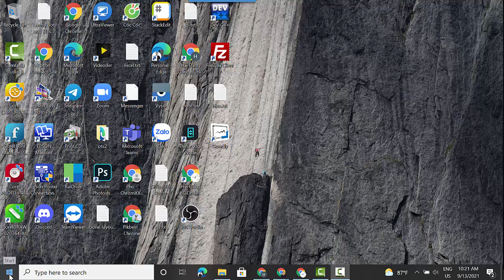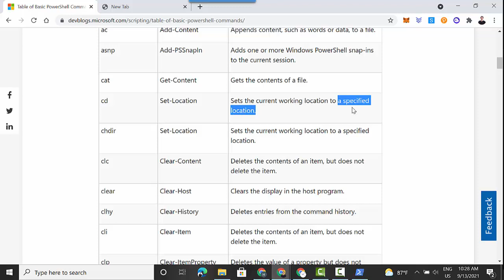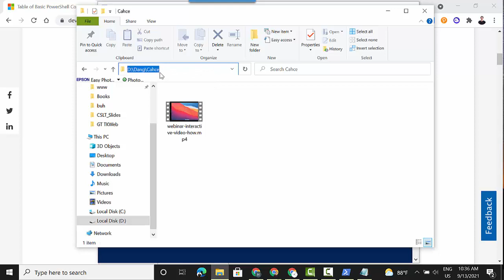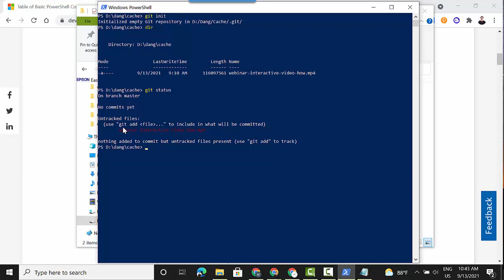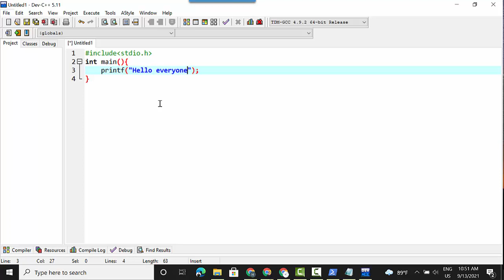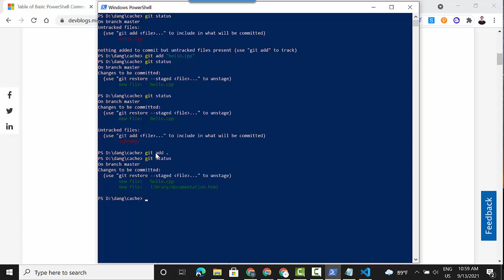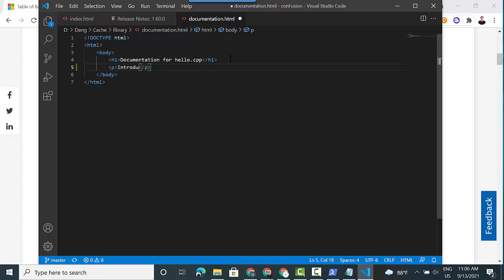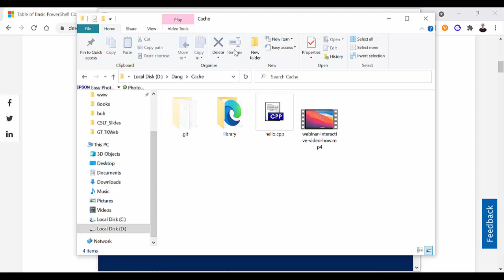Phần 2: Tạo và sử dụng git trên máy tính cá nhân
Video này hướng dẫn các bạn cách tạo git để quản lý các tài nguyên (tập tin, thư mục,...)